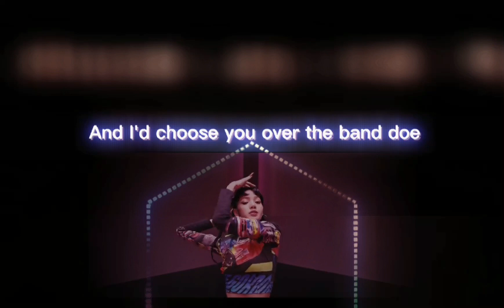Shoong Lisa Part (Speed Up)Lyrics